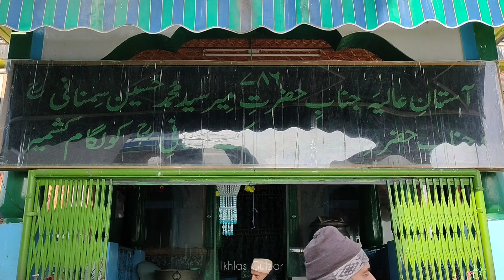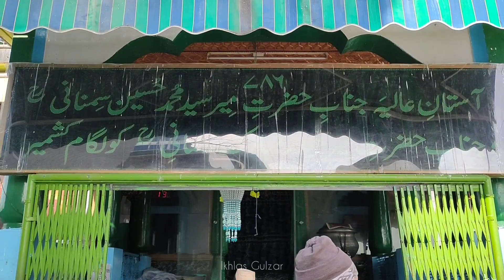Story Of Ziriyat Shareef Hazrat Syed Hussain Simnani Located In Kulgam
Watch Full Story Of Ziriyat Shareef  Hazrat Syed Hussain Simnani Located In Kulgam